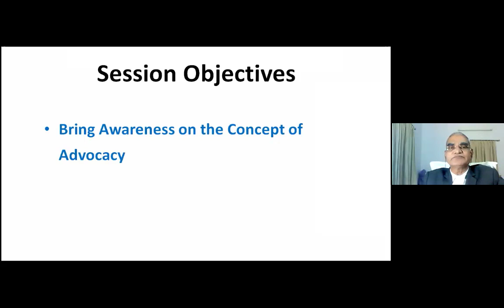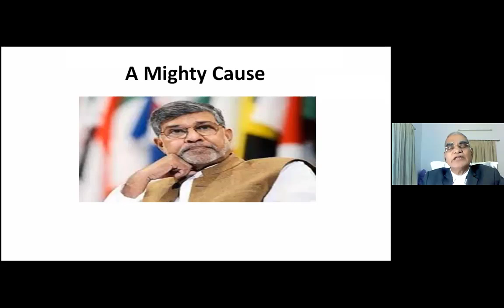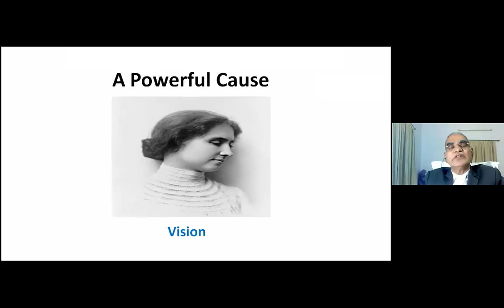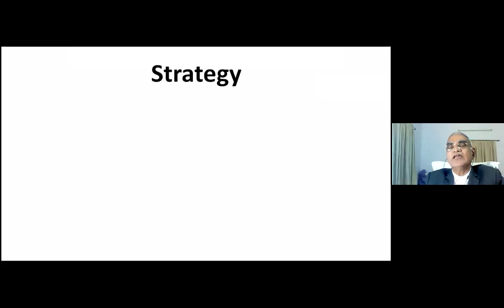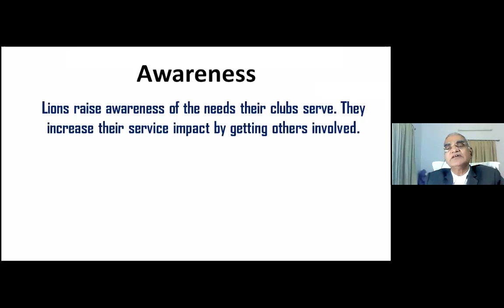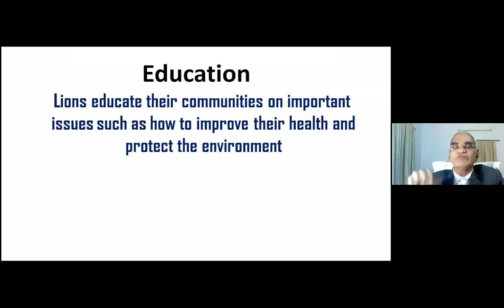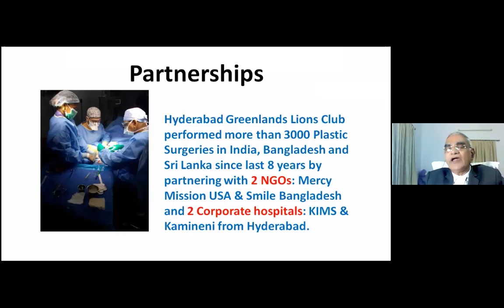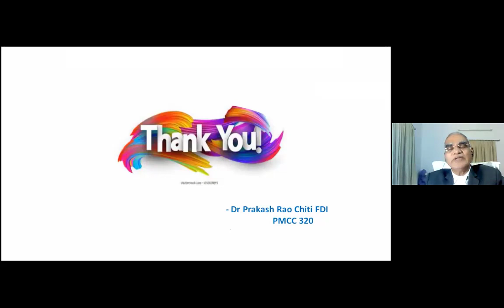"Advocacy" by Dr Ch Prakash Rao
A presentation on 'Advocacy' as part of GAT ISAME CA VI Enrich series